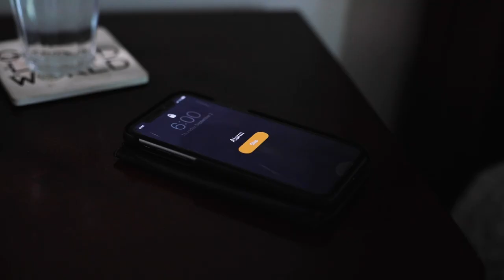Join Trinity's Legacy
There’s a reason people come from all over the world to live and work and study at Trinity International University.

The Trinity community attracts some of the world's most inspiring men and women of faith. Together we’re stewarding a long history of biblical orthodoxy that's not just an abstract idea, but a living practice. And yet we’re broadly evangelical, encouraging diversity across the theological spectrum, and we’ve been holding that line for decades.

Join what God has been doing at Trinity since 1897—equipping faithful men and women to serve the church, their communities, and the world.